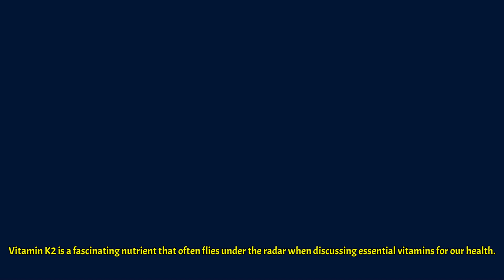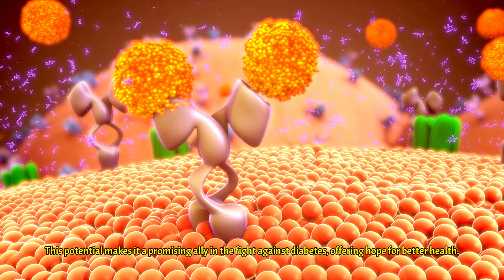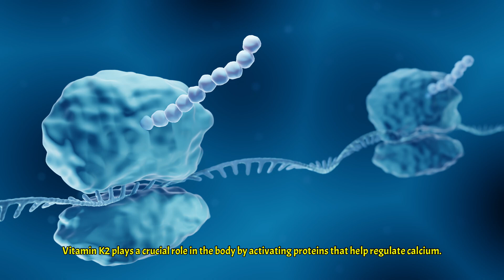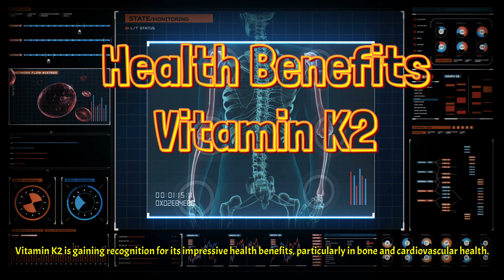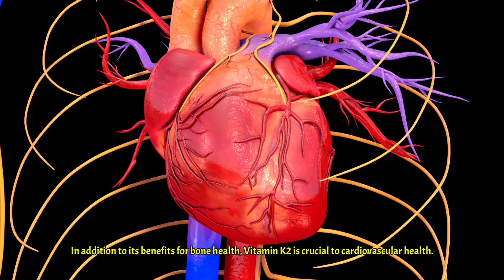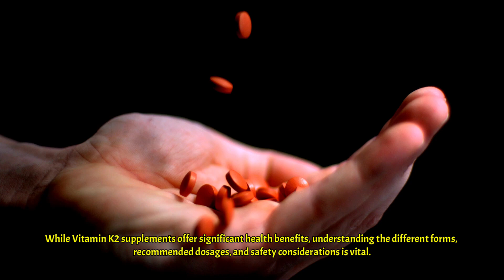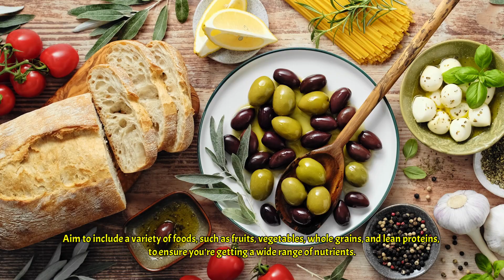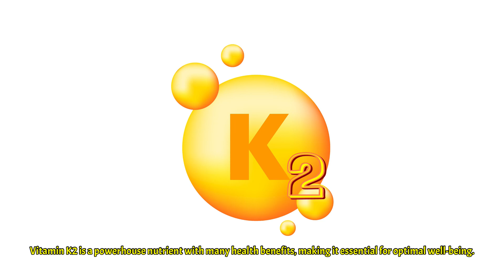Unlock Vitality: Vitamin K2's Secret Powers!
Here's the text reprinted with emojis added throughout:

Vitamin K2 💊 is a fascinating nutrient that often flies under the radar 🕵️‍♀️ when discussing essential vitamins for our health 💪. While most are familiar with vitamin K1, primarily found in leafy greens 🥬, K2 plays a crucial role in various bodily functions, particularly bone 🦴 and cardiovascular health ❤️. Its ability to regulate calcium 🥛 supports bone density and prevents harmful accumulation in arteries 🚫🩸.

Emerging studies 🔬 suggest that vitamin K2 may also reduce cancer risk 🎗️ and improve insulin sensitivity 🧬, making it an ally against diabetes 🍬. Understanding its benefits empowers us to make informed dietary choices 🍽️ for optimal well-being 🌟.

TMG Unveiled: Boost Muscle and Mind Effortlessly!
The Secrets of Centenarians: Unveiling Their Exceptional Longevity!
TA-65: The Pill That Could Make You Live to 150?
Making Death Optional in the 21st Century

If after watching this video you'd like to try a Vitamin K2 please allow me to recommend "Pure Encapsulations Vitamin D3 & K2 | Bone and Vascular Health Support | 120 Capsules." This one is Amazon's overall choice and the brand is simply the best. I've taken this one for years. Thank you for your support! 👍

References:

Beulens, J. W., Booth, S. L., van den Heuvel, E. G., Stoecklin, E., Baka, A., & Vermeer, C. (2013). The role of menaquinones (vitamin K₂) in human health. British Journal of Nutrition, 110(8), 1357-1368[1].

Li, Y., Chen, J. P., Duan, L., & Li, S. (2018). Effect of vitamin K2 on type 2 diabetes mellitus: A review. Diabetes Research and Clinical Practice, 136, 39-51[1].

Maresz, K. (2015). Proper Calcium Use: Vitamin K2 as a Promoter of Bone and Cardiovascular Health. Integrative Medicine: A Clinician's Journal, 14(1), 34-39[1].

Schwalfenberg, G. K. (2017). Vitamins K1 and K2: The Emerging Group of Vitamins Required for Human Health. Journal of Nutrition and Metabolism, 2017, 6254836[1].

Vermeer, C. (2012). Vitamin K: the effect on health beyond coagulation - an overview. Food & Nutrition Research, 56[1].

The information presented is not intended to diagnose, treat, cure, or prevent any disease. Always consult with a qualified healthcare professional before starting any diet, supplement regimen, or lifestyle change. Individual results may vary. Supplements can interact with medications and may not be suitable for everyone. Your healthcare provider can best assess your individual needs and risks.